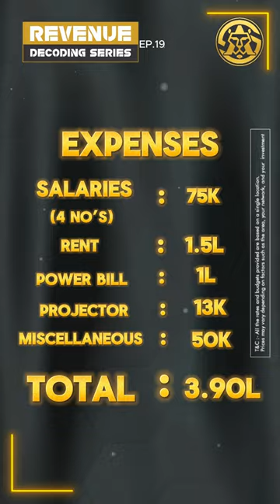Lights, Camera, Cash! The Profit Secrets of Theater Business || Revenue Decoding Series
This episode of Decode Your Ride dives deep into the revenue generation strategies of the theater business. We'll analyze ticket pricing models, concession stand psychology, and the impact of blockbuster releases. Whether you're a theater owner or simply fascinated by the entertainment industry, this video is packed with valuable insights. Join us as we unveil the profit secrets behind the curtain!